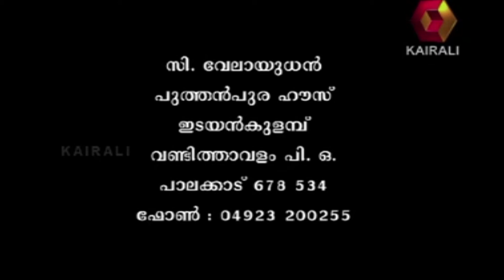Veritta Kazhchakal | 24 04 13 - Part 2